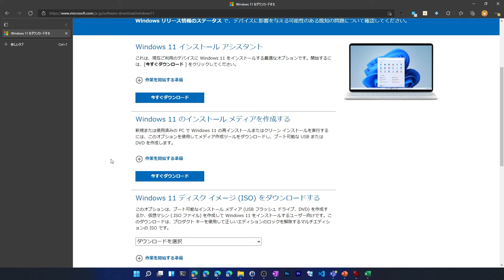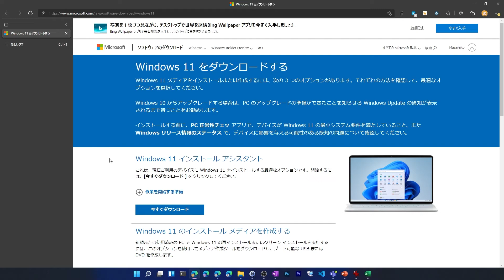Windows11 のインストール方法の選択肢を解説 /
Windows 11が正式リリースとなりましたね。早速インストール, アップグレードしようとされている方に向けて、その方法の選択肢についての解説です。
今回の話はWindows11に互換性があるPCについての話です。互換性チェックツールは下記から入手可能です。

公式のWindows11のダウンロードページは下記です。

・趣味で音楽活動(ベース中心)もやってます。YoutubeのBGＭは自作の曲か、長女の作曲した曲です。